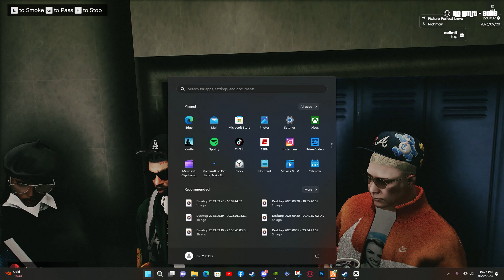"WHITE BOY RICK" | @TuglocForte CLIP | Finesse World LA | GTARP | Fivem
Main GCU -
Skytech Gaming - Blaze II Gaming Desktop PC
Intel i3-10100F
16G 3200 Memory

15.6" Full HD (1920 x 1080) 16:9 144 Hz
8 GB, DDR4 SDRAM
256 GB SSD

🔹️Hashtags🔹️

CITIES | SERVERS I PLAY IN 🏙️

💫⭐️My Set Up⭐️💫
Main GCU -
Intel i3-10100F
16G 3200 Memory

15.6" Full HD (1920 x 1080) 16:9 144 Hz
8 GB, DDR4 SDRAM
256 GB SSD

💫⭐️FOLLOW THESE PROFILES ⭐️💫

🔹️Hashtags🔹️